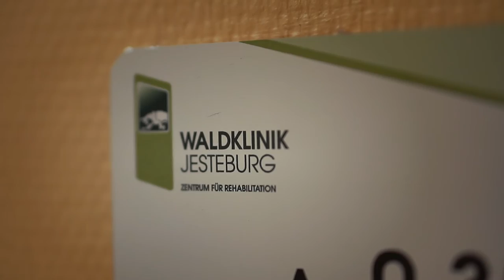Mediko Hire - Clinica Waldklinik, Jesteburg - Carmen Nechita & Reli Otea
Interviu realizat la Clinica de Reabilitare Waldklinik din Jesteburg, Germania. Carmen Nechita și Reli Otea ne povestesc despre viața lor în Germania, cum au colaborat cu echipa Mediko Hire și ce înseamnă o zi de muncă într-o clinică de reabilitare din perspectiva unei asistente medicale.